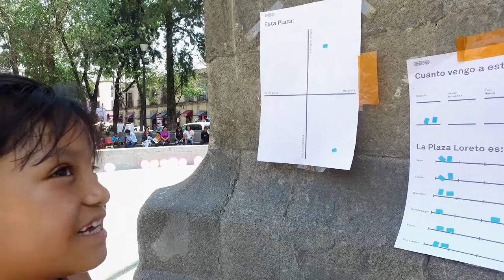Plaza Loreto, Juguetes Urbanos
Juguetes Urbanos es una convocatoria abierta para idear intervenciones urbanas temporales que reactiven espacios públicos subutilizados a partir del juego y diversión. Se puede participar de manera individual o en equipo. El participante o grupo ganador recibirá un premio de 50 mil pesos.